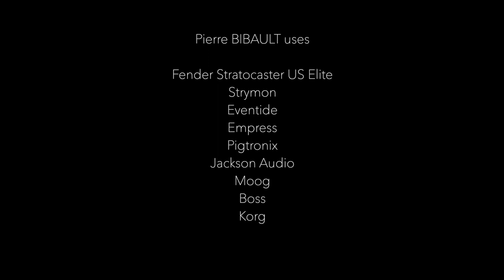Pierre BIBAULT performs an Improvised Live Sound-Transformation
Experimental Electro-Music performed with an electric guitar connected to a double-set of effects